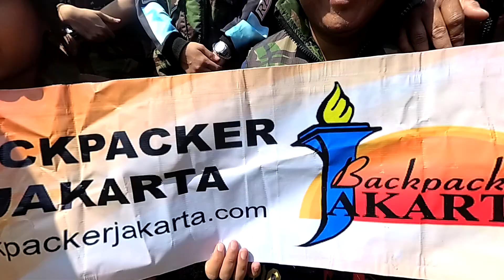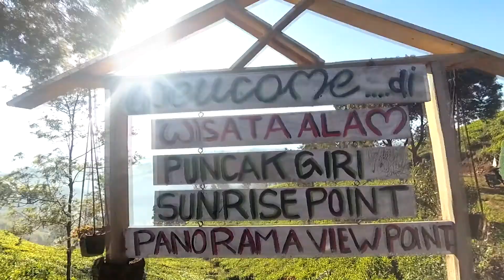backpacker - trip pengalengan FULL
*Perhatian buat para peserta trip Pangalengan. Harap dibaca pelan-pelan*

*Meeting Point (Mepo)*

🕑 Jam 23.15
*Telat di tinggal 👋🏼*

*Peralatan pribadi selama trip*
1. Uang secukupnya
2. Baju & celana ganti secukupnya
3. Sepatu atau Sendal yg nyaman
4. Obat2an pribadi
5. Jaket tebal
6. Jas hujan/ponco/payung
7. Powerbank
8. Kamera (jika punya)
9. Sliping bag/SB
10. Cemilan (Kue lebaran)

*Karena trip ini susah senang kita tanggung bersama maka ada peraturan wajib dipatuhi buat para peserta*
🤝🏾 Saling berkenalan sesama peserta trip
❌ Tidak melakukan perbuatan yang melanggar norma asusila
💊 Tidak membawa narkoba dan obat²an terlarang
🤬 Menjaga ucapan dan tingkah laku
🛍 Menjaga barang berharga masing-masing
👀 Baca dan patuhi aturan di tempat wisata yang akan dikunjungi
👣 Memperhatikan langkah agar tidak membahayakan diri sendiri tau orang lain
🗣 Berkordinasi dengan CP jika hendak melakukan sesuatu
👂🏼 Wajib mengikuti arahan yang disampaikan CP
🚣🏽‍♂ Wajib mengikuti arahan yang disampaikan oleh instruktur rafting dan flaying fox
⛑ Wajib memakai peralatan savety yang disediakan oleh instruktur rafting dan flaying fox

Itenary Pangalengan

23.15 - Mepo di Sekretariat BPJ Cawang UKI
*Sabtu 30 Juni 2018*
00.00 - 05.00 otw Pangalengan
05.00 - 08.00 Sunrise di situ cileunca
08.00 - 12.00 Kegiatan rafting & Flaying fox
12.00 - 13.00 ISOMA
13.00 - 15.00 Istirahat di villa
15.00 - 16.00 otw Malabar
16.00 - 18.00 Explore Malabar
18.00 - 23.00 QT, istirahat (makan malam akan kita pesan disana)
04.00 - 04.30 Bangun pagi, solat subuh, persiapan
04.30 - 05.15 otw sunrise point cukul
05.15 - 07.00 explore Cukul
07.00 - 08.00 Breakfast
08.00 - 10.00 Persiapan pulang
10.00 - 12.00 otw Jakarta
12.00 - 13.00 ISOMA dan belanja oleh² di km 97
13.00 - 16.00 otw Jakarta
Trip selesai

*itin akan menyesuaikan dengan kondisi peserta dan cuaca*

*Jika peserta melanggar peraturan dan mengabaikan instruksi CP hingga merugikan diri sendiri dan orang lain,CP berhak mengeliminasi peserta tersebut dari trip*

Biasakan membaca sebelum bertanya

Mohon kerjasama nya
Salam CP Hitz Kekicknian